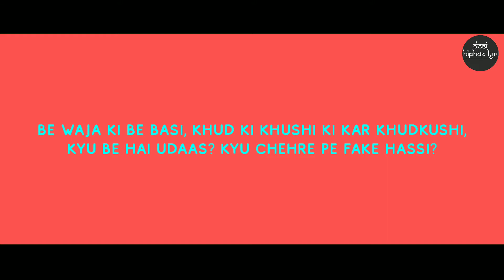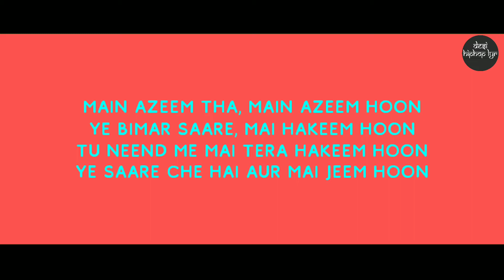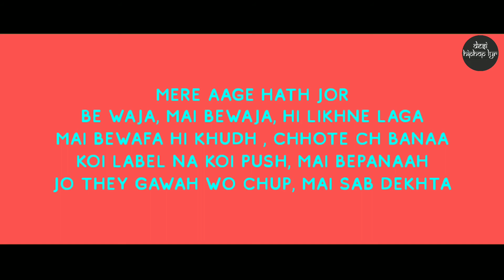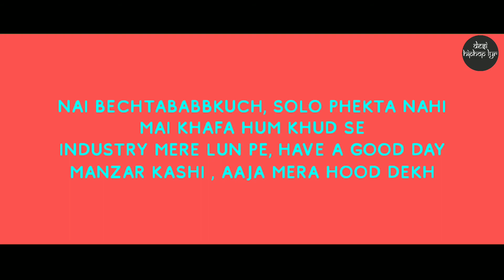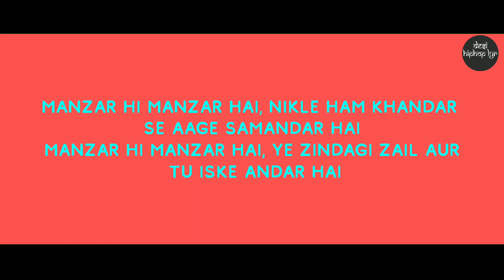MANZAR KASHI LYRICS - JJ47 | TALHAH YUNUS | JOKHAY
manzar kashi - jj47

For all inquiries, please send an email to: indianhiphopworldwide@gmail .com